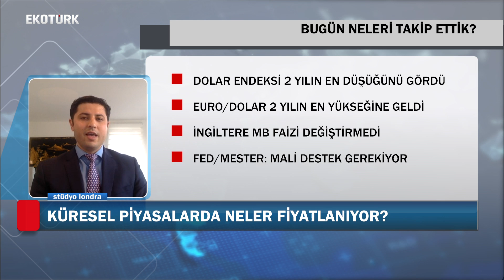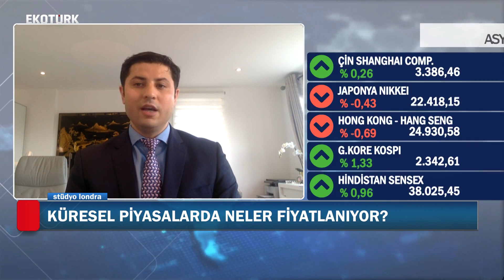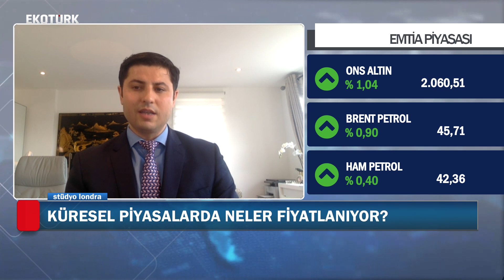06 Aug 2020, Muhammed Demir, Studyo Londra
Our discussion with Prof. Oner Guncavdi at Studyo Londra on EKOTÜRK.

Prof. Dr. Oner Guncavdi ile EKOTÜRK Studyo Londra programindaki soylesimiz.